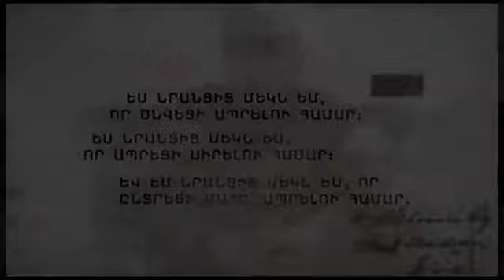HayNews. «Օրորոցից մինչև խրամատ».Ազատ Ասոյանի հիշատակին